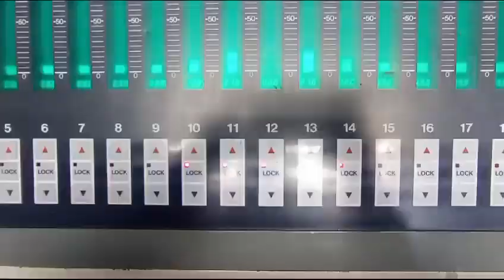2024 calender printing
Video from Prashanth